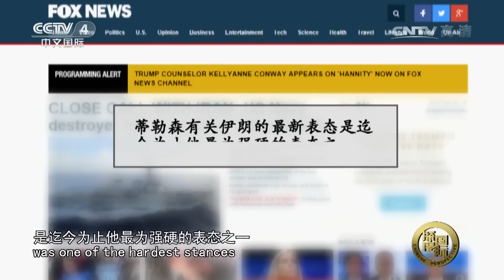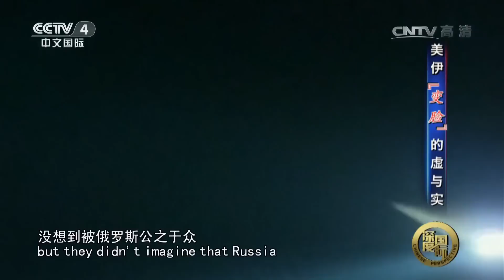《深度国际》 20170429 美伊“变脸”的虚与实 | CCTV-4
【节目简介】
《深度国际》是中央电视台中文国际频道推出一档新闻纪录片栏目，时长45分。对国际新闻深度报道，对国际新闻事实做深层次剖析。凭借画面和声音，形象地对重大的国际新闻事件、对未来世界格局有影响的事件、涉及中国或与中国关联的国际事件，做有背景介绍、有分析解释、有归纳预测的报道，以此表达中国立场、中国声音。

《深度国际》更新时间：每周五